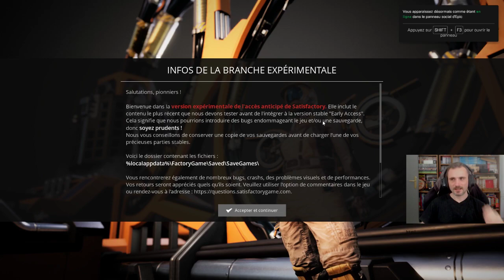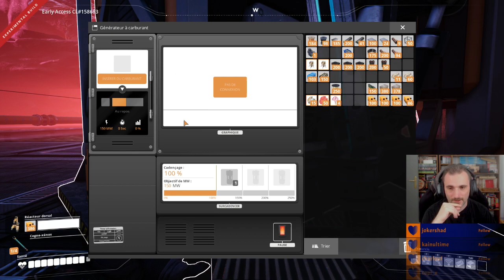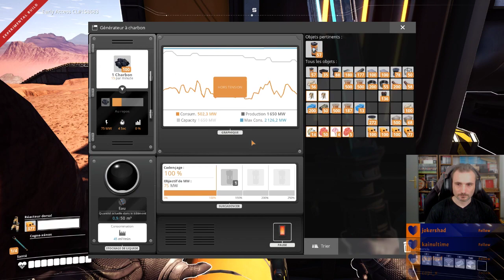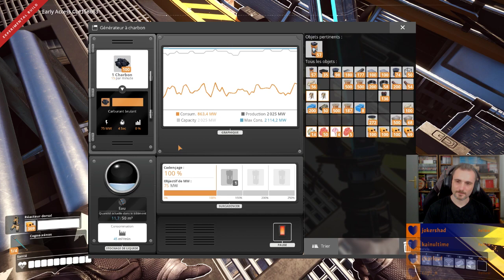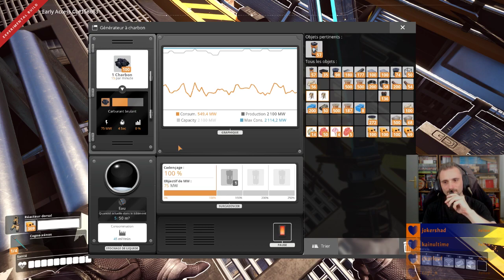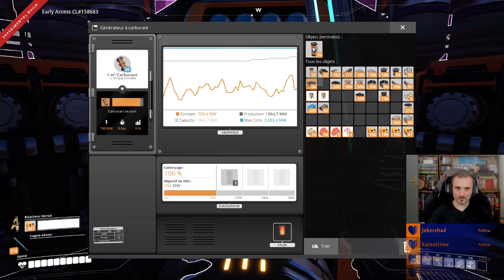Replay Live du 24/06/21 - Satisfactory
Nya tout le monde, voici le replay du live du 24/06/21
J’espères que vous apprécierez le visionnage !

- N'hésitez pas à venir me voir en Live sur ma chaine Twitch :
Je ne mords pas et j'aime avoir de la compagnie ! ^^